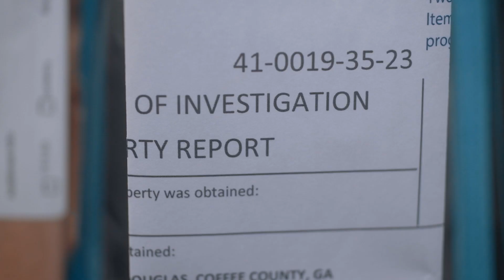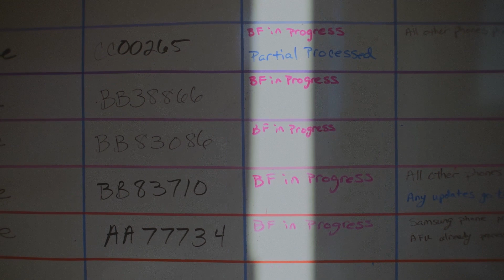Georgia Bureau of Investigation highlights the power of Digital Intelligence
The Georgia Bureau of Investigation Cyber Crimes Center discusses how digital forensics evidence plays a key role in solving modern investigations, their collaboration with Cellebrite, and how they leverage products like Cellebrite Premium to empower their law enforcement officers to accelerate the path to justice. The evidence is black and white. No gray area here.